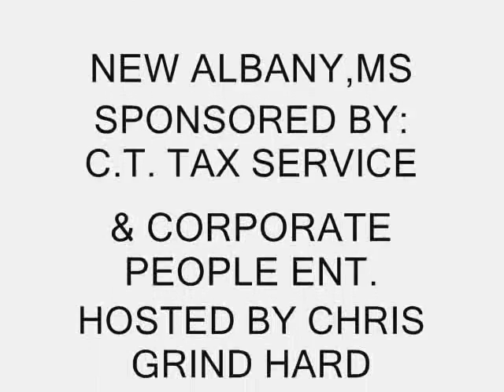GLOCK PROMO VIDEO APRIL 7TH.wmv